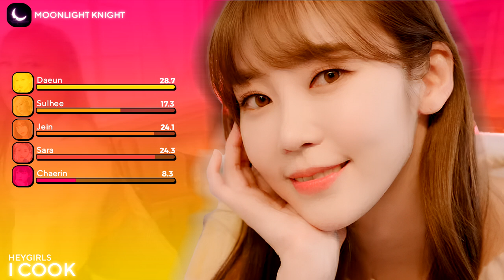HeyGirls - I cook 🌙 Line Distribution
🌙 Request #35 (@MeinaMeaneta)